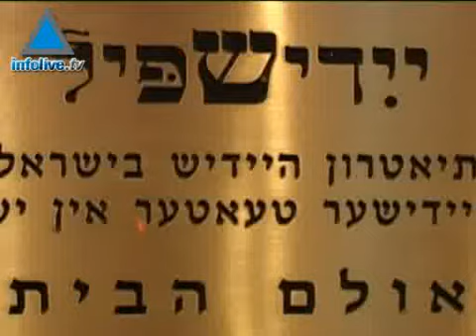YIDDISH SPIEL A TEL AVIV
Découvrez la troupe du théâtre Yiddish de Tel Aviv qui donne en ce moment la pièce de Shalom Abramovitch, &quot;Les Tribulations de Benjamin&quot;. Perdue entre un humour décapant et une histoire tragique, la culture Yiddish, le Yiddishkeit se trouve en pleine renaissance au coeur d&#39;une société israélienne en quête de ses racines. Des images, des sonorités et une dérision sans nom, forment ce répertoire dramatique unique en son genre.